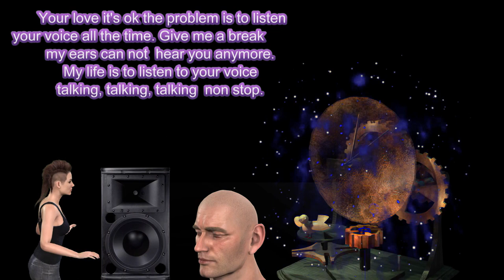Give Me a Break (original song) by Alex Alvarez